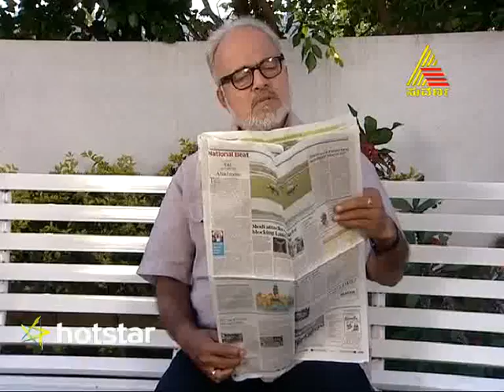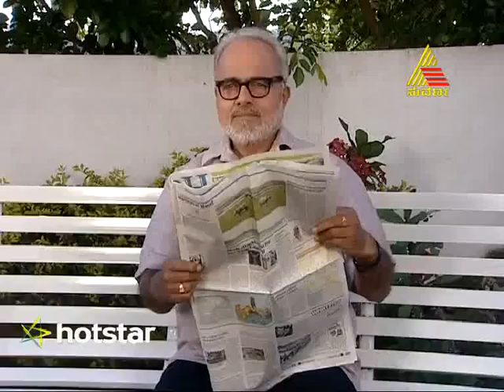Milana - Episode - 514 - 30.3.15